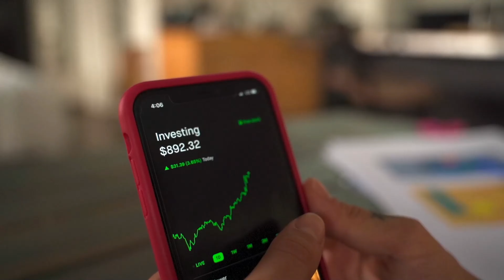EP 045 | VREME JE DA STARI CIRKULAR AEG DOBIJE SVOJ STO !!! | EP03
PRAVIMO STO ZA STONI CIRKILAR.
ODLIČNA IDEJA ZA SKLOPIVI STO ZA MAJSTORE KOJI NE KORISTE ČESTO CIRKULAR ILI GLODALICU. TAKO DA MOGU DA GA SKLOPE TAKO DA NE ZAUZIMA MESTO.

CIRKULAR ZA DRVO SA BUŠILICOM.
RUČNI ILI SA STALKOM.
OVAJ RARITET SE PRODAVAO
SEDAMDESETIH GODINA PROŠLOG VEKA,
U KOMPLETU KAO BUŠILICA SA PRIKLJUČNIM ALATOM...
U DRVENOM ORMARIĆU.
Marka i model: AEG SB 2E-680
Made in W. Germany
Snaga: 680W
2 brzine
Broj okretaja: 0 - 730 / 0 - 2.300 obrtaja u min

Treća epizoda sto za stari cirkular.